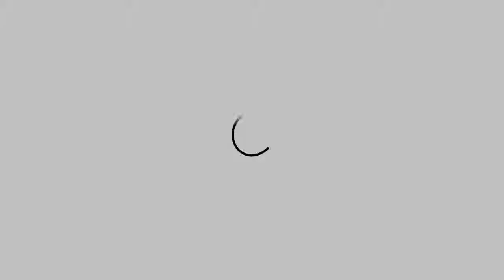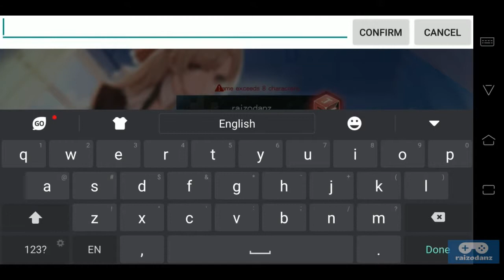Eternal City (English) Animestyle ARPG by NetEase CBT Gameplay [Android/iOS]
Terima Kasih ^_^

Kalo mau Request Main Game Jadul komen aja di bawah...